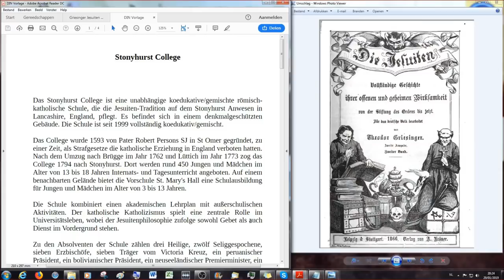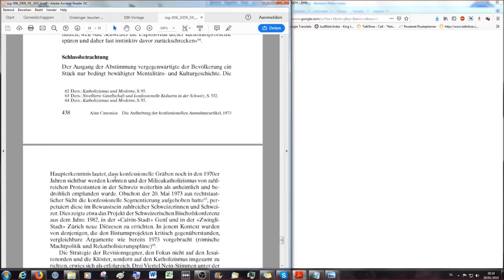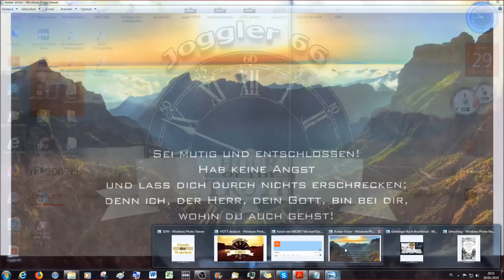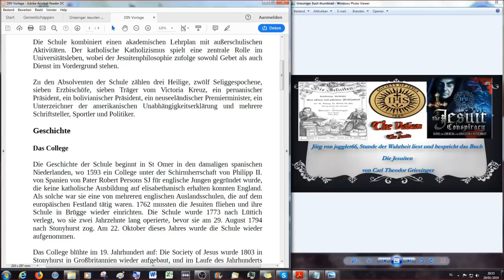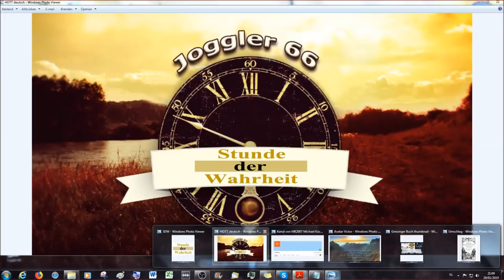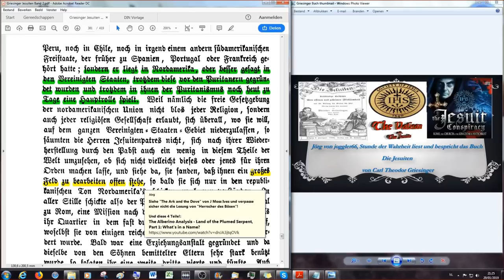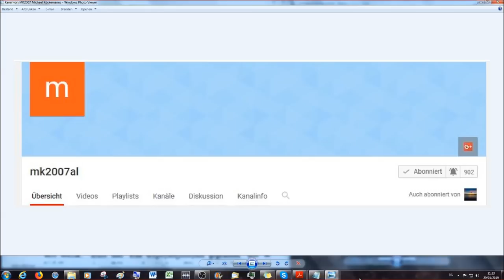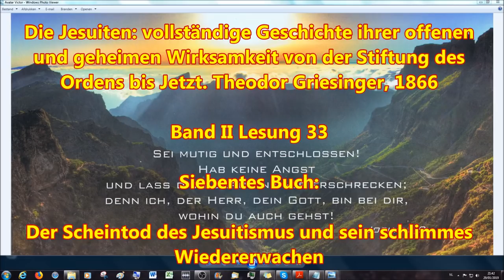Die Jesuiten durch Griesinger: Ratio Studiorum in Stoneyhurst!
Dieses Video ist beabsichtigt als Werbung für die Lesung des Buches " Die Jesuiten: vollständige Geschichte ihrer offenen und geheimen Wirksamkeit von der Stiftung des Ordens bis Jetzt." Theodor Griesinger, 1866,Band II
Es geht hier um die 33. Lesung, die wenig von dem Buch selbst beinhaltet, jedoch einen Einblick in die Wichtigkeit des Buches gibt, das auf meinem Zweitkanal veröffentlicht wird.

Anstelle des erwähneten Videos scheint es mir besser, sicher im Zusammenhang mit den Hintergründen der Gründung der USA, dieses hier euch zu empfehlen das ich auch erst gesehen hatte bevor ich die anderen 3 Teile der gefiederten Schlange sah: